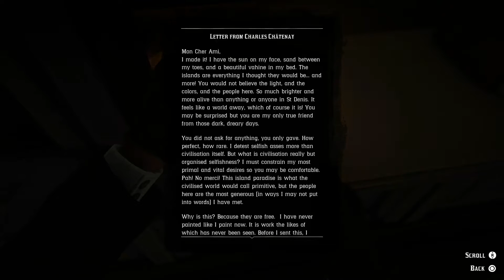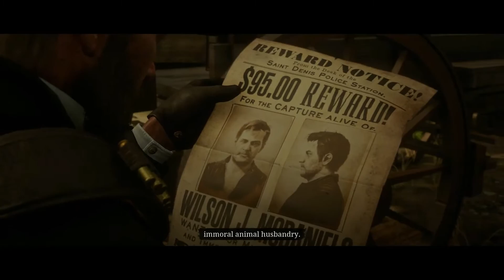RDR2 100% Walkthrough - Episode 39: The Mercies of Knowledge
Hello my amazing fans and welcome back to Red Dead Redemption 2.

Sorry for the 1 day delay, but here isanother episode.
In today's episode we are going to do mainly side mission, marked with a question mark.
Starting with a quite bizar one. We immediately get asked if we have any Moonshine, or know of the location of any Moonshine. It just so happens  we have a friend of a friend who might help us out.

We ride all the way to Rhodes to get some information from our friendly Cleric. And he knows of a wagon who comes riding from the north, towards Saint Denis. As we ride a pretty long road, we find the wagon and gun down the guards with ease.
Bringing the Moonshine to our new "friend" he finally tells us what he wants to use it for.

It seems he found out a new way of executing criminals. He calls it more humane. Instead of Shooting or Hanging, he wants to electrocute them with the Electric Chair.
Well, we get paid afterwards, I hope, so we get send to the police station to ask for permission to cell the Electric Chair and use it.
On the way back to the Professor, something very awfull happens to Arthur.

Want to know what it is?
Keep watching to find out.